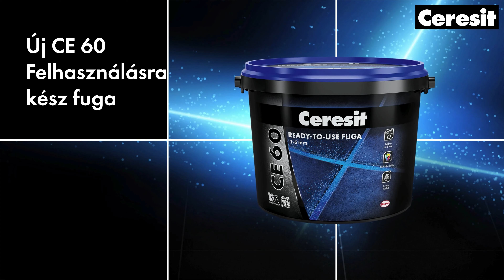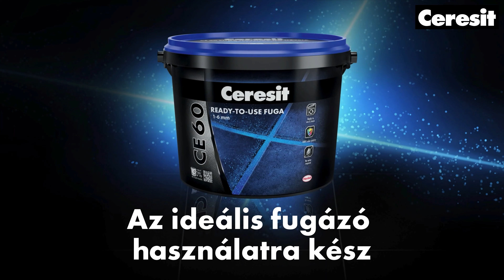Ceresit CE 60 használatra kész fuga felhasználás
CERESIT CE 60 HASZNÁLATRA KÉSZ FUGA - minden burkolathoz
• 100%-os színstabilitás
• nincs elszíneződés és sókivirágzás
• nagyfokú szennyeződésállóság
• nagyfokú kopásállóság

A CE 60 egy kiváló minőségű, felhasználásra kész fugázóanyag bármilyen típusú porózus és nem porózus burkolólap fugázásához, legfeljebb 6 mm-es fugaszélességhez. Polimer alapú, egykomponensű formulájának köszönhetően rendkívül egyszerű a felhordása. Használat után azonnal lemosható és a fugakép még véglegesíthető.